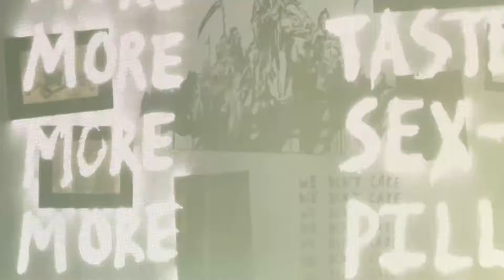Avenged Sevenfold LIVE Complete Show (KeyBank Center, Buffalo, New York, March 6, 2024)